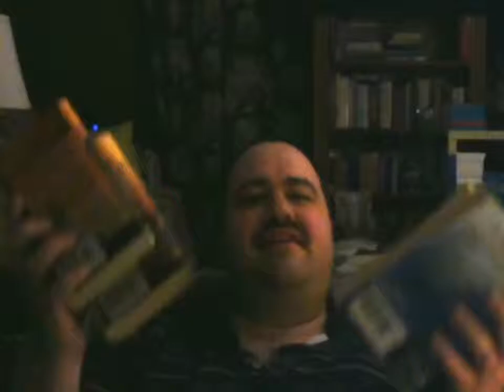Book Discussion 6: The Pet by Charles Grant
I'd say that this book is a tolerable read, but it follows the cliches and stereotypes of the genre much too closely.  A bullied, unhappy teen gains access to a powerful force he can wield against his adversaries.  I can't say for certain how stereotypical that would have been when first published, but it lacks any pizzazz to make it stand out or be exceptional.

Here's a link to the Amazon page for the book